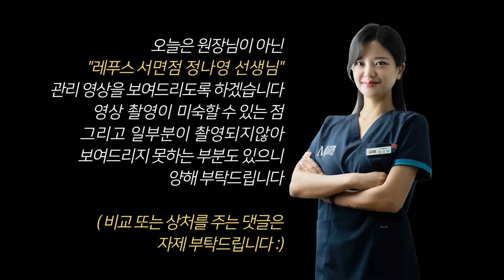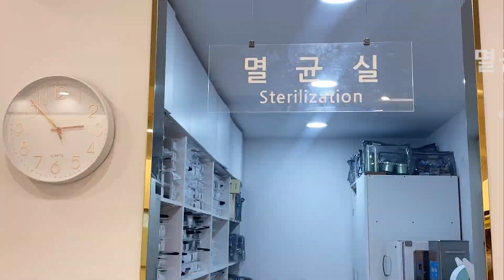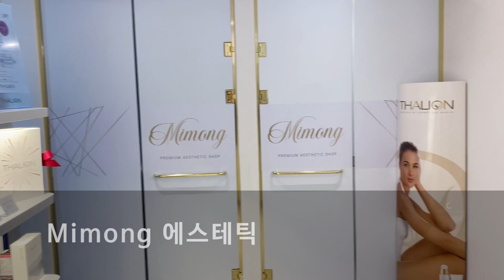(eng sub)어딘가에 부딪친 후 무좀이 왔어요｜레푸스 서면점｜ingrown toenail｜Athlete's foot-Fresh Foot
아내분께서 저희 채널 영상을 보고
남편분을 데리고 왔다고 합니다

남편분의 발톱은 1년 전 어딘가에 부딪친 후
뜬 발톱을 방치해 뒀다가 무좀이 생겼다고 합니다

My wife watched our channel video,
She brought her husband.

After the man's toenail hit something a year ago,
I left my toenails unattended and got athlete's foot.

인스타그램_
레푸스서면점 미몽네일(@mimong_irene)

카톡ID:refusssasang
위치:부산 사상구 사상로 208-1 10층